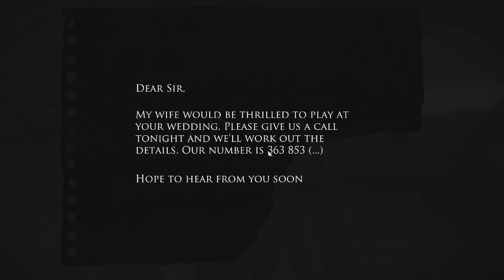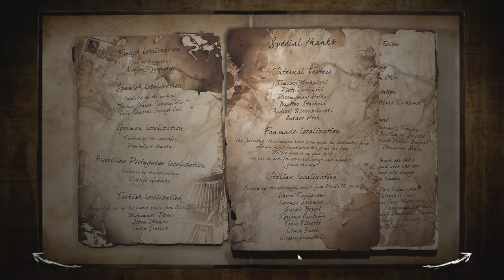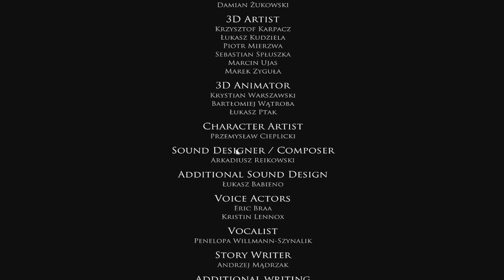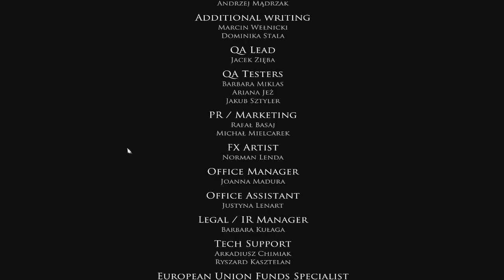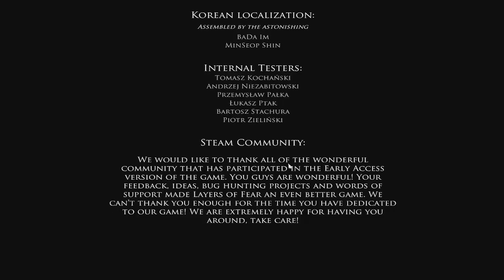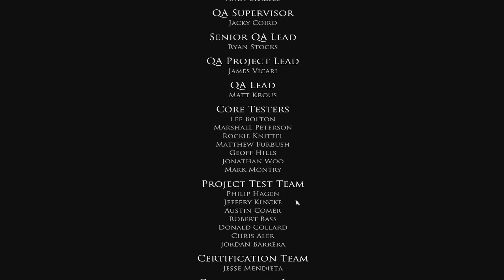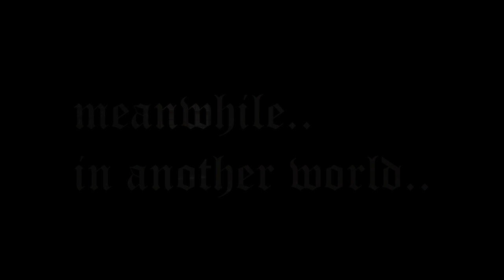Longplay - Layers Of Fear - Part 4 Final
from my "SliceOfAbyss" archives. Longplay - Layers Of Fear - Part 4 Final